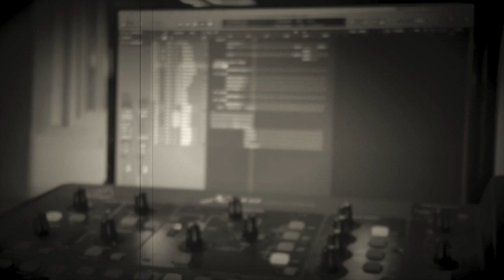Flat Cap Brass - Introducing Flat Cap Brass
FUN AND FRIENDLY DRUM AND BRASS FROM THE HEART OF YORKSHIRE

Playing what they describe as ‘fun and friendly drum and brass', Flat Cap Brass provide something a bit different for your next event. Whether it’s a wedding, festival, corporate event or a night in a bar, Flat Cap Brass can provide the perfect musical accompaniment to keep your guests entertained and dancing all night long.

Made up of seven professional musicians with a wealth of big name experience, our band members pride themselves on the quality of each and every performance.

Our broad repertoire spans from Bruno Mars to Chaka Khan and from Wheatus to S Club 7. Flat Cap Brass play in a wide variety of different styles but the one thing we can promise is that all of our music is recreated in a bold brass sound. Our professional arranger can create a bespoke pop brass version of your chosen first dance or perform at the start of our set as a roaming band to make a statement from the first note we play!

Highlights for Flat Cap Brass include opening the main stage at Kendal Calling festival performing their version of ‘Brassic Park’, getting one of Liverpool Sound City festival’s biggest singalongs to ‘Angels’ by Robbie Williams, and representing the UK at the Haizetara street music festival near Bilbao. We’ve also performed for countless amazing weddings and a variety of corporate clients, including Welcome to Yorkshire, Meadowhall Shopping Centre, UA92 along food festivals across the North and Cartmel, Beverley, York and Wetherby races.

You can also catch us performing in bars – most recently, our performances have included Salt Beer Factory in Shipley along with A Nation of Shopkeepers and The Hop in Leeds whilst also crossing the pennines to play at PLY and Wilsons Social in Manchester city centre. You can catch us every first and third Friday and fourth Saturday in Peaky Blinders bar in Manchester. We’re also regulars at iconic jazz bar Matt and Phreds in Manchester city centre.

Wearing their trademark flat caps, Flat Cap Brass are in high demand on home soil and abroad for their distinctive and engaging performances. With undeniable chemistry between the band members, their energy is infectious and guarantees a fun and enjoyable show. Having played countless international events, Flat Cap Brass are comfortable in any setting. Fabulous indoors or out – we won’t disappoint!

We pride ourself on our communication – give Simon a call on 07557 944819 or drop us an email at to start a conversation about how we can help you out for your next event or function.